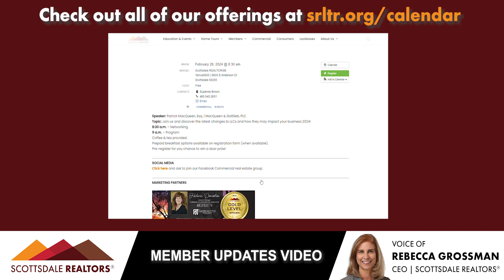02.02.2024 | Scottsdale REALTORS® Member Updates